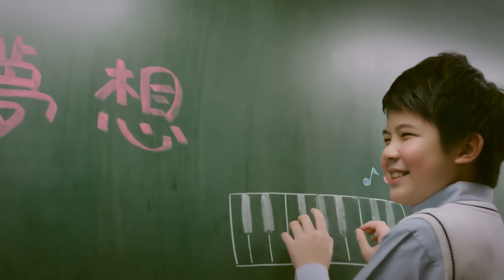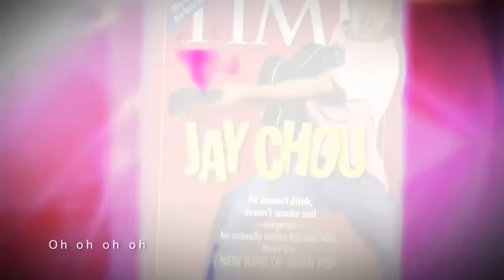周杰倫 Jay Chou【夢想啟動 Dream】Official MV [4K]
🔔你可以訂閱自己喜歡的頻道，觀賞該頻道推出的更多內容

夢想啟動【周杰倫 X 郎朗 X 林義傑 熱血奮鬥紀錄片】
詞 林義傑  曲周杰倫

「雖然我們有著不同的夢想，但我們有著一樣的信心」
熱血嘻哈搖滾，是由極地冒險運動家林義傑填詞，他是台灣第一位被美國好萊塢出資拍攝成電影紀錄片的選手、2006～2007年以111天時間徒步橫越撒哈拉沙漠的世界紀錄壯舉，被台灣媒體封為「台灣之光」，在2010年擔任並完成策劃發起人「擁抱絲路」計畫，周杰倫也以共同發起人身分親自參與；這次兩人在音樂上的合作，完成「夢想啟動」這首歌曲，歌詞中寫著「你說你的奔跑總是想要超越自己 我說我的音樂努力想要跨越時代 / 即將看世界的地圖從你腳下過」，兩人的方向不同，追求的堅持、努力與對夢想的信念卻是一樣的，「微笑吧 就算不斷失敗 站起來 再重來 把脆弱推開 信心在腦海別讓靈魂空白 在現在 在未來 我為你喝采」；跟著林義傑的飛奔的腳步、周杰倫狂飆的音符，讓屬於自己的夢想努力實現吧！

【傻笑 完整MV】   • 周杰倫 Jay Chou【傻笑 Smile (feat. 袁詠琳 Cind...
【烏克麗麗 完整MV】   • 周杰倫 Jay Chou【烏克麗麗 Ukulele】Official MV
【公公偏頭痛 完整MV】   • 周杰倫 Jay Chou【公公偏頭痛 Eunuch with a Head...
【比較大的大提琴 完整MV】   • 周杰倫 Jay Chou【比較大的大提琴 A Larger Cello】O...
【大笨鐘 完整MV】   • 周杰倫 Jay Chou【大笨鐘 Big Ben】Official MV
【紅塵客棧 完整MV】   • 周杰倫 Jay Chou【紅塵客棧 Hong-Chen Inn】Offic...
【明明就 完整MV】   • 周杰倫 Jay Chou【明明就 Ming Ming Jiu】Offici...
【愛你沒差 完整MV】   • 周杰倫 Jay Chou【愛你沒差 Love you, no matter...